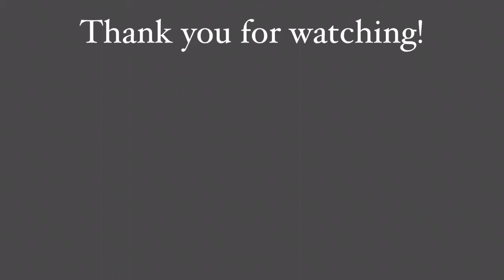Pagsulay - Abscond | Guitar Tutorial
Hi guys! Dia na pod laeng guitar tutorial. Ahong gifeature ang kantang "Pagsulay" by Abscond. Enjoy!